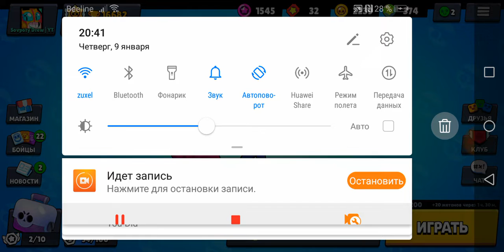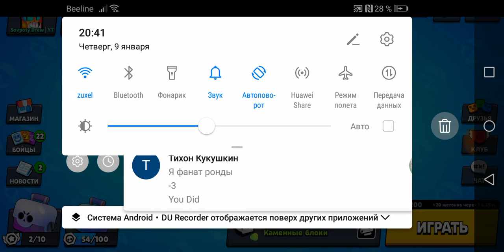НАБИРАЮ КОМАНДУ, ЧТОБЫ РАЗОРВАТЬ ЭТО ИСПЫТАНИЕ!!! - Brawl Stars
Мой Вк!!! Сюда скидывать заявки, минимум 15000 кубков ( оговорился про 14к)